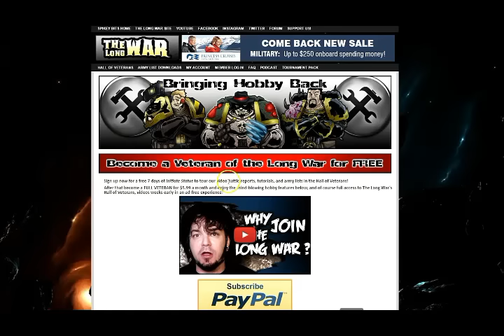Will 8th Edition Fix 40k? Long War #72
This week we discuss the question, Will 8th Edition Fix 40k?
Intros

@5:00Table Top Watch

@16:15 Webast Recap

@39:14 Battle For Salvation:Raven Guard FTW

@51:44 Will 8th Edition Fix 40k?

Become a member of the hall of veterans for free & gain early and exclusive access to all of our weekly content including battle reports, podcasts, tutorials,reviews, discounts and more.

7th Edition 40k Battle Report - The Long War is about the hobby of Warhammer 40k and tabletop wargaming.